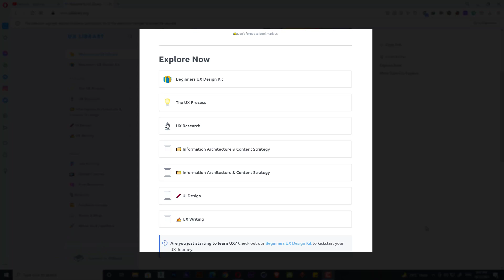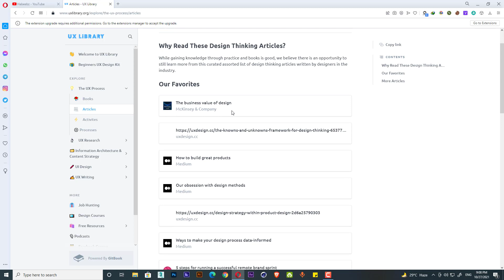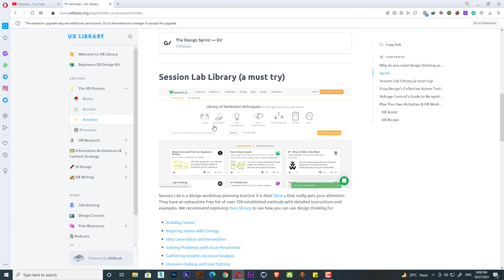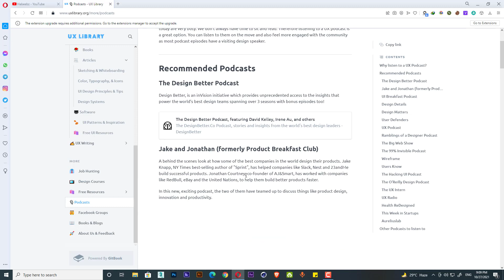UI/UX Beginner to advance course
UI/UX Beginner to advance course free recourses

how to become a ux designer with no experience this course help you